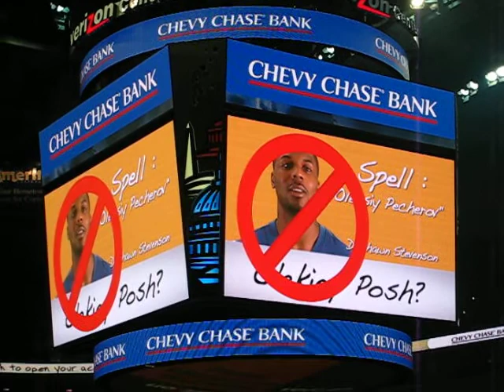Spelling Oleksiy Pecherov - Washington Wizards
DeShawn Stevenson and Andray Blatche try to spell the name of Russian Wizards rookie, Oleksiy Pecherov